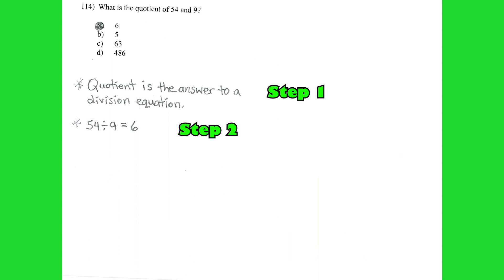Cornbread the Math Detective - 3rd Grade #114